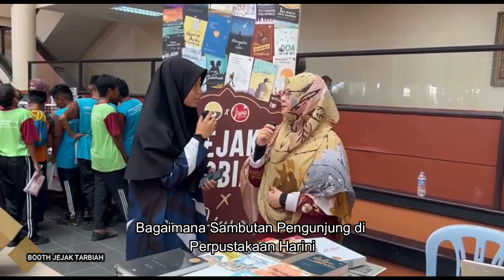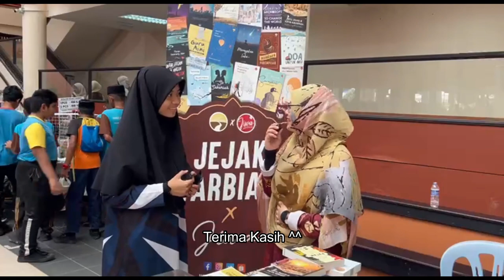Episod 72 : Wah! Seronoknya di Pesta Buku @PPAT 2022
Jom bersama wartawan Amna dan Athirah serta jurukamera Aulia’ menemubual beberapa pengunjung di Pesta Buku @PPAT 2022.

KREW RAKAMAN
Pengacara
Wan Nur Amna
Wartawan
Wan Nur Amna
Athirah Hudaini
Penulis Skrip
Wan Nur Amna
Jurukamera
Farhanim Aulia’
Penyunting
Arif Amiruddin